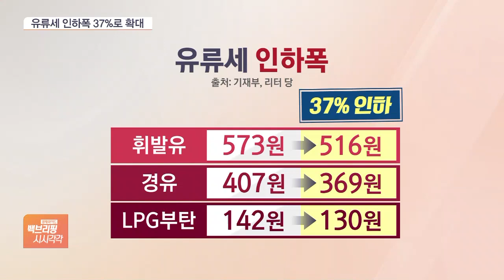내일부터 '생애 최초' LTV 80%…휘발유 L당 57원↓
[앵커]

올해 하반기, 당장 내일(1일)부터 각종 세금과 대출 제도 등에서 큰 변화가 생깁니다.

생애 최초 주택구입자의 LTV 상한이 올라가고, 유류세 인하폭도 법정 최대폭으로 확대되는데요.

자세한 내용 알아보죠.

전서인 기자, 대출 제도 관련해서 바뀌는 것이 있죠?

[기자]

생애 최초 주택구입자의 LTV 상한이 80%로 완화됩니다.